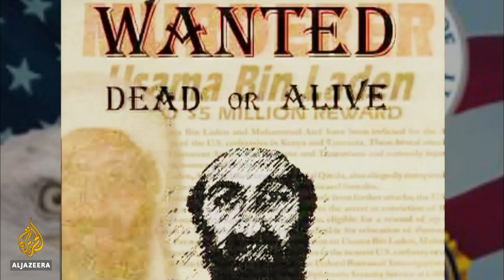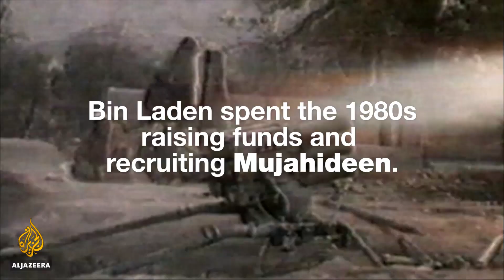I knew Osama bin Laden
On May 2, 2011, Barack Obama, the US president, announced that Osama bin Laden, the al-Qaeda leader, was shot dead in a raid by US special forces on a compound about 60km north of Islamabad, Pakistan's capital.

The death of bin Laden ended a ten-year manhunt for the world's most wanted man.

How did Bin Laden develop his political agenda? And how did this Saudi-born son of a rich construction magnate - who joined guerrillas in Afghanistan fighting the Soviet Union - emerge to become one of the most feared men in the world?

Ahmad Zaidan, Al Jazeera Arabic's Islamabad correspondent, interviews a range of people including Taliban commandos, former Mujahideen leaders, Pakistani officials, and journalists who all relate their memories of and insights into the al-Qaeda leader.

He speaks to people who are able to debunk some of the myths and describe some of the characteristics of the man who was Osama bin Laden - a man denounced by enemies as a religious fanatic and a terrorist and praised by supporters as a leader fighting Western aggression and subservient Arab regimes.